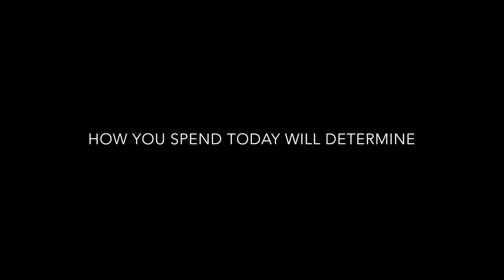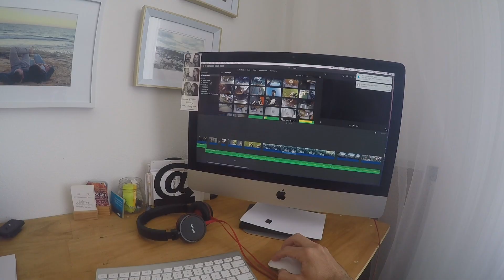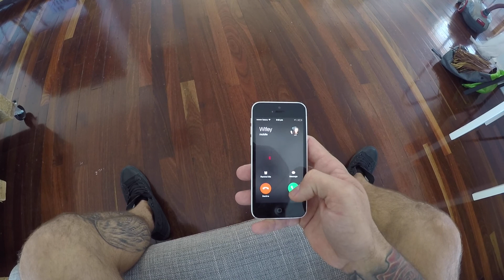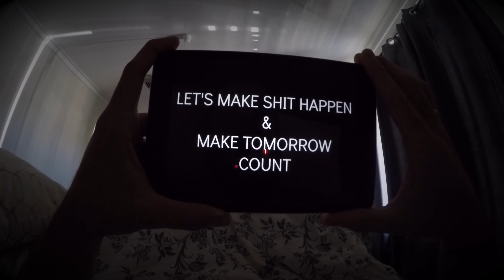lifestyle hacking - a day in the life of a hustler | Danny Kruger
I believe everyday people can achieve massive success when they tap into what inspires them.

Follow the vlog to follow my entrepreneurial journey jam packed with learnings, lessons, fun and massive action.